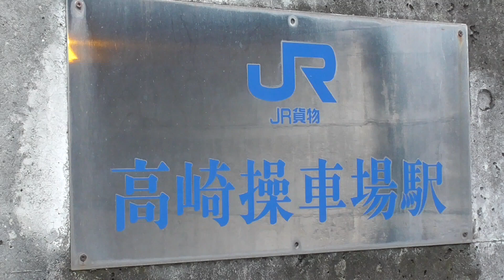2021年10月20日 上越国境からの北風とともにやってきた！ JR日光線用 新型電車E131系600番台 TN9･TN10編成 EF64 1032 牽引 、EF65 2091 入区 JR高崎操車場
JR日光線・宇都宮線用 新型電車E131系600番台 宮ヤマ(JR東日本 大宮支社 小山車両センター 所属) TN9編成 TN10編成が総合車両製作所(J-TREC) 新津事業所からJR東日本 小山車両センターへ向けて配給輸送されました。

0:18- E231系 電車(JR東日本 国府津車両センター所属 K-41編成) 高崎線・上野東京ライン・東海道線直通　普通列車(高崎→熱海)
0:58- JR日光線・宇都宮線用 新型電車E131系600番台 TN9編成 TN10編成　配給列車 電気機関車EF64 1032 牽引
1:53- 電気機関車EF65 2091 JR貨物 高崎機関区へ入区(両パン→片パン)
2021年10月8日   電気機関車の機関区 出区 ｢両パン?｣、入区 ｢入信? 片パン?｣、直流電気機関車 EH200-22 出区、EH200-12 入区　JR貨物 高崎機関区 高崎操車場駅

0:58-
↑大宮
電気機関車EF64 1032 (JR東日本 長岡車両センター 所属)牽引
JR日光線・宇都宮線用新型電車E131系600番台 TN10編成(JR東日本 小山車両センター 所属)
クモハE131-610 (パンタグラフ2基、霜取りパンタグラフ搭載)
モハE131-610 (パンタグラフ1基)
クハE130-610
JR日光線・宇都宮線用新型電車E131系600番台 TN9編成 (JR東日本 小山車両センター 所属)
クモハE131-609 (パンタグラフ2基、霜取りパンタグラフ搭載)
モハE131-609 (パンタグラフ1基)
クハE130-609
↓長岡

｢宇都宮線・日光線に新型車両を投入します｣(JR東日本 大宮支社)

JR高崎操車場　2021年10月20日 撮影

■JR日光線・宇都宮線用新型電車 E131系 600番台 配給輸送列車
2021年10月1日　JR日光線・宇都宮線への新型車両４回目の配給!! 　新型電車E131系600番台 宮ヤマ TN7編成 TN8編成 配給列車 電気機関車EF64 1030 牽引　JR高崎駅

2021年9月6日　JR日光線・宇都宮線への新型車両３回目の配給!! 　新型電車E131系600番台 宮ヤマ TN5編成 TN6編成 配給列車 電気機関車EF64 1031 牽引　高崎操車場

2021年8月20日　JR日光線・宇都宮線への新型車両２回目の配給!! 　新型電車E131系600番台 宮ヤマ TN3編成 TN4編成 配給列車 電気機関車EF64 1030 牽引 JR高崎駅

2021年8月10日  いよいよ始まりました!!　JR日光線・宇都宮線用 新型電車E131系600番台 宮ヤマ TN1編成 TN2編成 配給列車 電気機関車EF64 1032牽引 JR高崎駅

■JR相模線用新型電車 E131系 500番台 配給輸送列車
｢相模線への新型車両の投入について｣(JR東日本 横浜支社)

2021年9月17日  電気機関車EF81 141単機返却回送につづいてJR相模線用新型電車E131系500番台 横コツ G-05編成 配給列車 電気機関車EF64 1030牽引 JR高崎操車場駅

2021年9月13日  JR相模線用新型電車 E131系 500番台 横コツ G-04編成 配給列車 電気機関車 EF64 1032牽引   JR高崎駅

2021年8月26日   高崎にやってきた交直流両用EF81 97(国鉄色)とEF64 1031が牽引するJR相模線用E131系500番台 G-03編成 配給列車、高崎機関区に集まった電気機関車たち

2021年7月30日   JR相模線への新型車両２回目の配給!!　JR相模線用E131系500番台 G-02編成 配給列車  電気機関車 EF64 1031牽引   JR高崎駅

2021年7月16日  いよいよ始まる!! JR相模線用E131系500番台 G-01編成 配給列車  EF64 1030牽引、DD51 842単機回送、DE10

2021年7月16日  DD51 842単機回送、DE10
1603による12系客車･旧型客車の入換　JR相模線用E131系500番台 G-01編成 配給列車  EF64 1030牽引　JR高崎駅

■JR内房・外房・鹿島線用新型電車 E131系 配給輸送列車

2020年7月21日　いよいよ始まりました!! 気笛も高らかに高崎駅を発車するJR内房・外房・鹿島線用新型電車E131系 R01 R02編成 配給列車 電気機関車EF64 1030牽引

2020年8月28日　E131系 2回目の配給  気笛を響かせて高崎駅を発車するJR内房・外房・鹿島線用新型電車E131系 R03 R04編成 配給列車 電気機関車EF64 1032牽引  JR高崎駅

2020年11月26日　E131系 4回目の配給  JR内房・外房・鹿島線用新型電車E131系R07 R08編成 配給列車　電気機関車EF64 1031牽引　JR高崎駅

2021年2月12日　E131系 5回目の配給 JR内房・外房・鹿島線用新型電車E131系R09 R10編成 配給列車　電気機関車EF64 1030牽引　JR高崎駅

2021年3月2日  JR内房･外房･鹿島･成田線用新型電車E131系 R11編成 配給列車 電気機関車EF64 1030牽引、車両整備中の事業用気動車 GV-E197系 TS01編成  JR高崎駅

2021年3月19日  北国から房総へ、海の青と菜の花色の電車を届けに！　JR内房・外房・鹿島線･成田線用新型電車E131系 R12編成 配給列車(最終) 電気機関車EF64 1031牽引 JR高崎駅